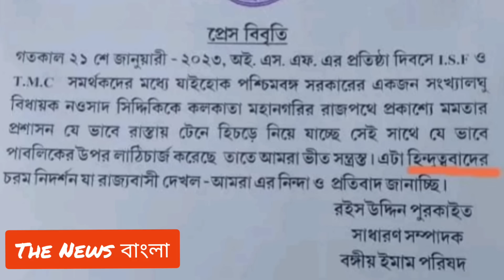সরকারি ভাতায় অন্ধ ইমামদের কীর্তি হিন্দুত্ববাদীদের বিরুদ্ধে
এলাকার লড়াই আরাবুল নৌশাদের, দোষ হিন্দুত্ববাদীদের @thenewsbangla